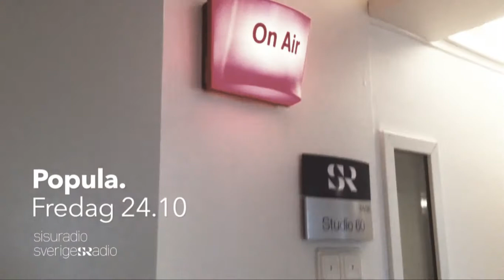Popula 24.10.2014 kl 18.10 i P4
Popula fredag 24.10 kl 18.10 i P4 handlar om psykisk ohälsa. Vi gästas av Janne Tikkanen, coach/mentor på Affektivt Centrum i Malmö samt Angela Ahola, doktor i psykologi och föreläsare. Dessutom har vi snackat med Torbjörn Tännsjö, professor i praktisk filosofi. Och så får vi höra veckans krönika från Helsingfors, denna gång av och med Ylva Larsdotter. Hörs på fredag!

Programledare Maija Waris och Erkki Kuronen